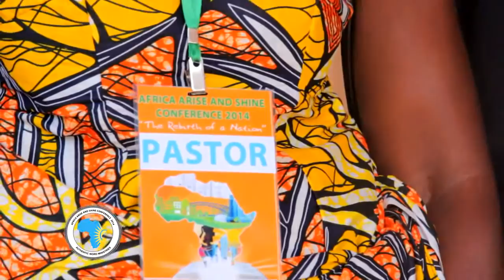DELEGATION KUVA MULENGE (AH2014)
Afrika Haguruka 2014
Theme: "Kuvuka Kw'ishyanga"
Igiterane gitegurwa n'umuryango wa AUTHENTIC WORDS MINISTRIES
Ku bindi bisobanuro gana